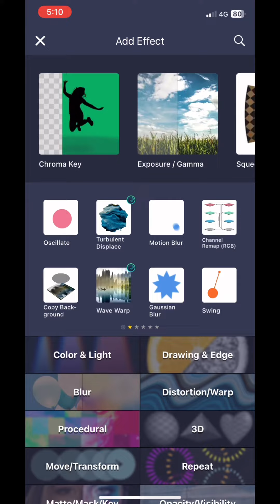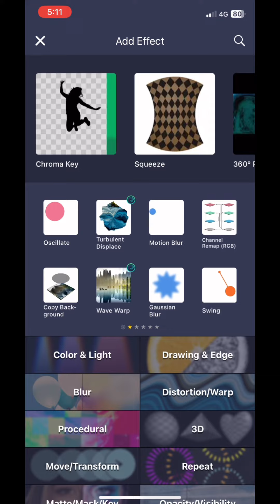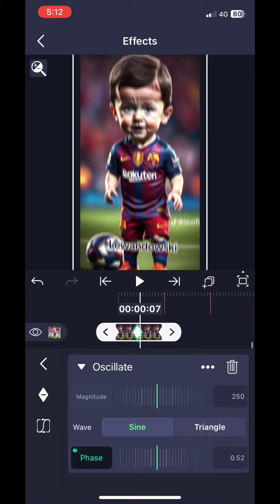Wave Waps effect transitions tutorial